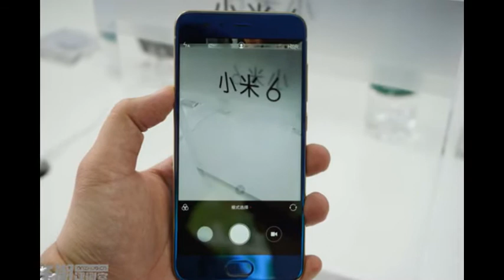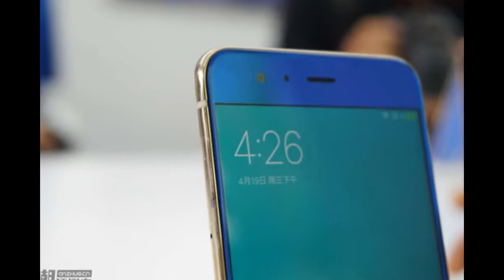Xiaomi Mi 6 все доступные цвета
ТОП САМЫХ ИНТЕРЕСНЫХ ТОВАРОВ ОТ XIAOMI:
Xiaomi Smart power strip WiFi Plug AU Extension Power Socket 6 Ports
Original Xiaomi Qingmi Smart Home Strip Socket Outlet Plug Smart Power Strip Wifi App Wireless Remote Power on/off 3 Ports 3 USB